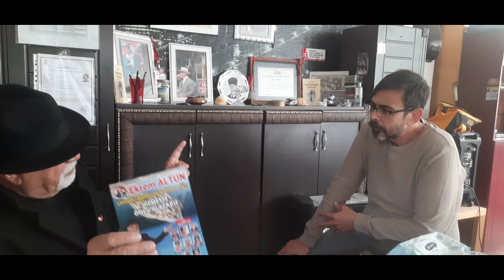Ekrem Altun: Çandarlı’ya acilen acil servis istiyoruz.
13 yıldan bu yana Çandarlı’da yaşayan Çandarlı Mahallesi muhtar adayı Ekrem Altun emekli ve 2. El beyaz eşya mobilya üzerine esnaflık yapmakta. Aynı zamanda yazar olan çeşitli kitapları yayınlanan Altun “Çandarlı’da yaşayan herkesin daha rahat ve sağlıklı yaşaması için elimizi taşın altına koyduk.” dedi.